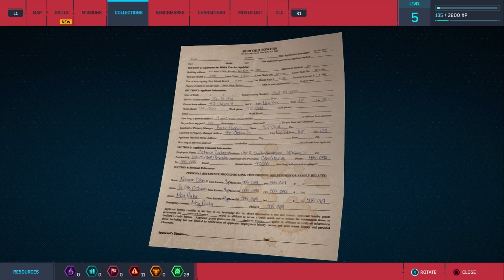Finally Made its Way to PC marvelspidermanremastered Side Missions